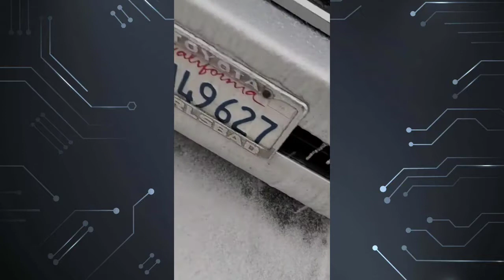Tormenta de frío de este 2021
Mi hermano nos muestra como fue la tormenta de frío en Tennessee. y al fin sale en el canal.